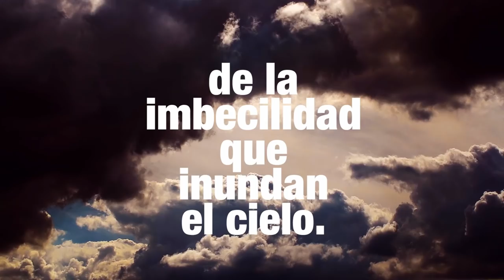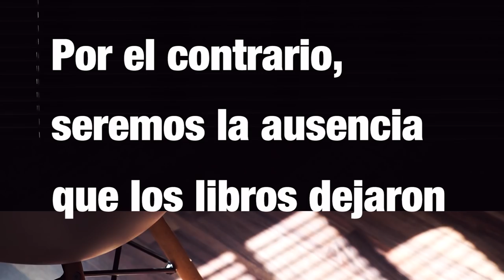23 de abril- Día Mundial del Libro